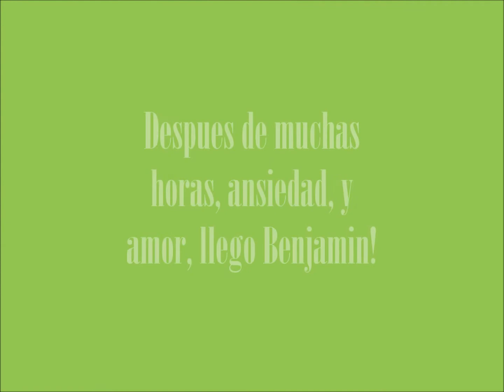Primer cumpleaños de Benjamin!